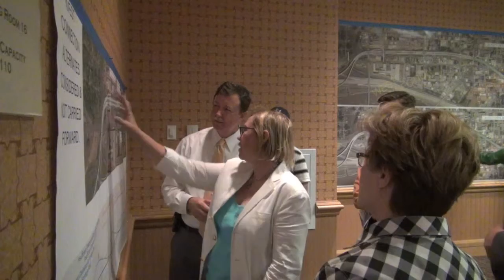Crosstown Blvd.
ODOT held an open house on May 7, 2014, to give the public a chance to see four ideas for a new crosstown boulevard through downtown Oklahoma City.